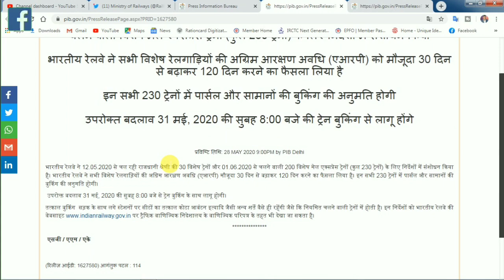तत्काल टिकट बुक करें कैसे Covid-19? Special Train ki Booking kaise kare? tatkal ticket booking time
नमस्कार फ्रेंड्स आपका हार्दिक स्वागत व अभिनन्दन है आपके अपने Social Media चैनल Tech Career में, मैंने इस विडिओ में Online Ticketing and Travelling के बारे में बतलाया है, यदि आप भी तत्काल टिकट # कोविद -19 कैसे बुक करें? स्पेशल ट्रेन की बुकिंग कैस करे? तत्काल टिकट बुकिंग का समय? के बारे में जानना चाहते हैं, तो ये वीडियो आप के लिए ही है कृपया आप इसे एक बार जरूर देखे इससे आपको इस वीडियो से काफी हेल्प मिलेगा थैंक्स…
☞Your Related Query
01☞IRCTC running special trains
02☞special train ticket booking
03☞special train ki booking kaise kare
04☞train ticket booking kab shuru hoga
05☞train ticket booking online
06☞train ticket kaise book kare
07☞train ticket booking online lockdown
08☞tatkal ticket booking in mobile
09☞tatkal ticket kaise book kare
10☞tatkal ticket booking time